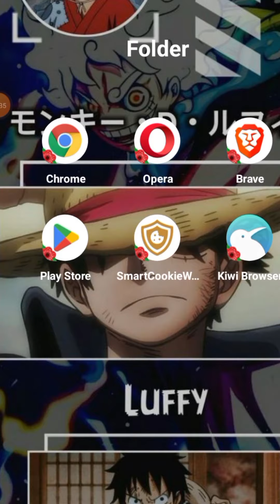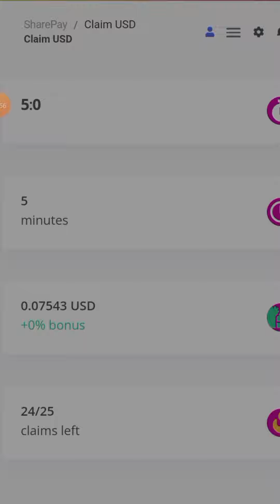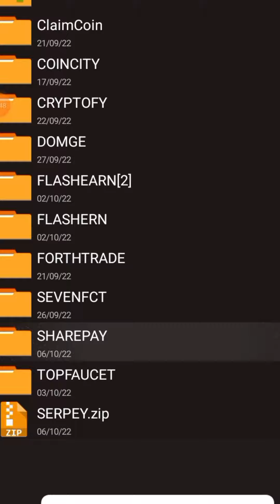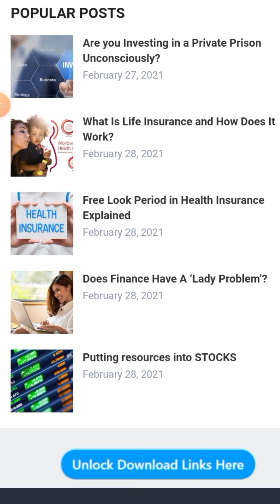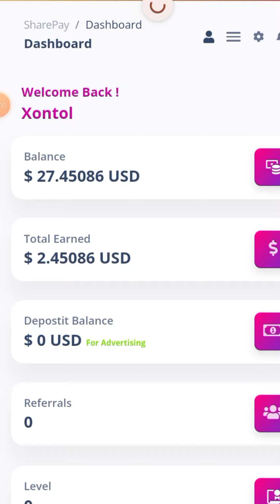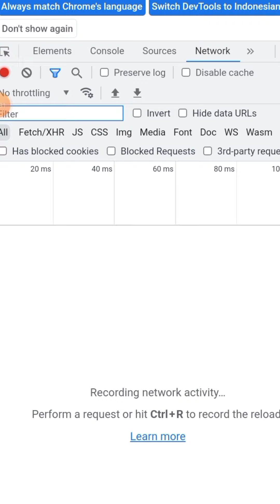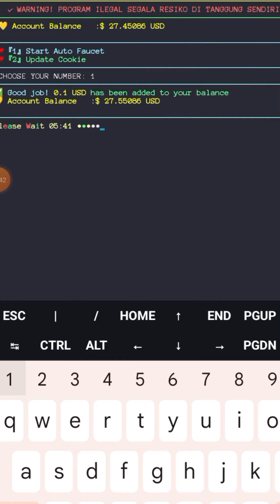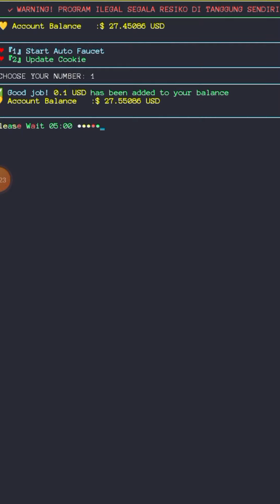BARU DAFTAR UDAH DIKASIH SEGINI !!! SCRIPT TERMUX AUTO FAUCET TERBARU 2022 !!!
🇲🇨 BAHASA INDONESIA

🇱🇷 ENGLISH SUB

Oiya, jangan lupa masukin Referral ID: [ RevoltExee ] untuk dapetin ekstra 10,000 Coin-nya ya!